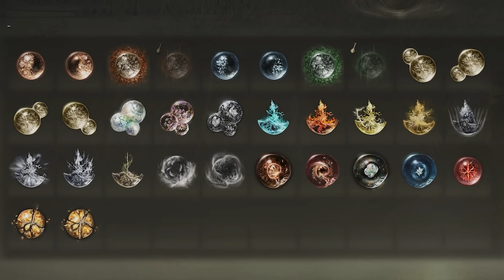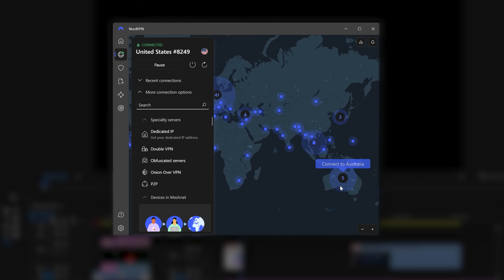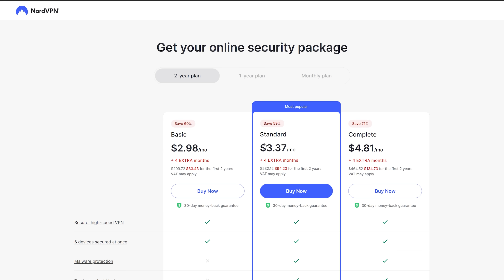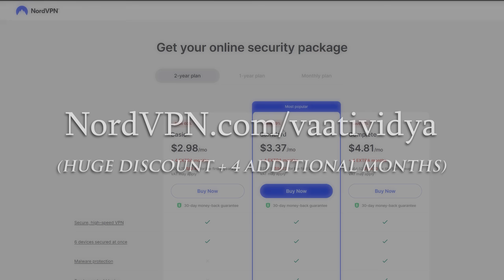How to Fully Prepare for Elden Ring's DLC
It’s risk free with Nord’s 30 day money-back guarantee!✌

TIMESTAMPS
00:00 Prepare for the Shadow of the Erdtree
01:00 Rune Farming
05:25 Powerful Talismans
08:08 Powerful Buffs
11:16 Infinite Smithing Stones
14:56 Infinite Glovewort
18:13 Golden Seeds and Sacred Tears
19:00 Larval Tears
19:38 Poise Guide
20:35 Powerful Consumables
23:49 Defeat Radahn Easily
24:32 Defeat Mohg Easily
28:20 Which NPCs will appear in the Land of Shadow?

ALL ANCIENT DRAGON SMITHING STONE AND ANCIENT SOMBER STONE LOCATIONS

►Mispap1, for Lore / Prepare to Cry editing and footage -  @mispap1
►Rainer, for their modding assistance in these videos -  @rainergeis4071
►M4x20 for their closed captioning work

►Special thanks to Soul of Cinder-tier Patrons: John, Mihaf, Matthew, Colin, budhawillyboy, Chattan, Aritz, Erlend, Michael, Finbarwrong, David, AmazinShawn, Aidan, Joshua, Ryan, Cat, Lucian, Nicholas, HugDucks, Kyle, Xavier, Justin, Andreas, Ian, Xensvet, Mike, Loak, Morningstar, Morgan, Vanguard, Ricakardsson, Seleiful, Dain, Diablo, Chase, Andronikos, Nezzly, Rune, Thomas, Jacob, One Unimpressed Boi, Matthew, Aj, GoldenSunX, Yousif, sean, Croonz, ndr.alng, Meistermuall, Armand, Albert, Liam, AJ, Aishlinn, Reiftyr, nicolas, and Ricky.